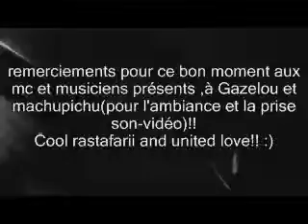R.H, freestyle in Paris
freestyle in the street in Paris,au sacré coeur à l'arrache...